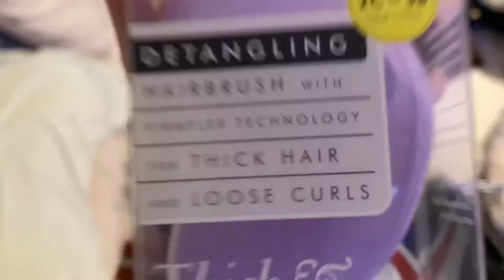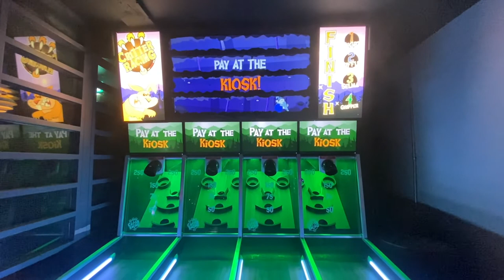Northampton Girls Weekend || Clubbing, Shopping and Chaos!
lots of love
Steph x

Background music if used:
cute vibes only🍑 [lofi/chill mix] :